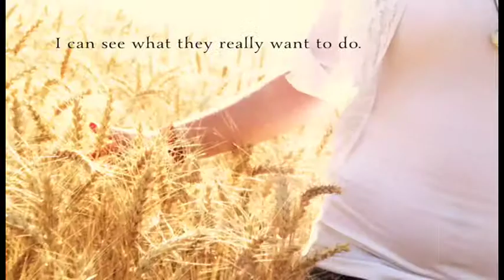ANGEL BURN, by L.A. Weatherly (Teaser #1)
Official book trailer created by Candlewick Press Summary: Willow, a girl with a gift that allows her to see a person's future, hopes, dreams, and sorrows just by touching him or her, meets Alex, a gorgeous, mysterious young man who knows all about Willow's powers and their link to dark and dangerous forces, and is sworn to destroy her.    For this and hundreds of other trailers, arranged by interest level and available for free mp4 download, please visit our main